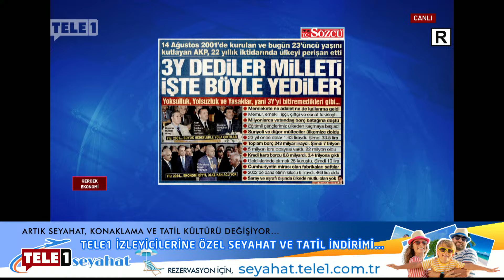Ekonomi Yazarı Erdoğan Süzer: Çalışan Yılbaşında Zam Şoku Yaşacak! İşte Detaylar...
Açlığa mahkum edilen emekli, memur ve asgari ücretli geçinebilmek için zam beklerken AKP iktidarı "Bütçeye yük" dedi. Sözcü Gazetesi Ekonomi Muhabiri Erdoğan Süzer "Çalışan yılbaşında zam şoku yaşacak" diyerek zam oranı verdi!